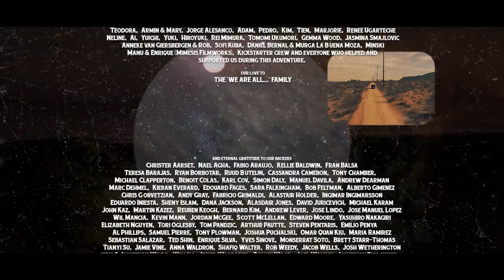Henry Saiz & Band 'Human' - Episode 11 'The Answer (Antarctica)'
'Human' is an audiovisual album project by Henry Saiz & Band that was funded on Kickstarter by 813 backers. The album & episodes have been recorded in many different places around the world. We wrote and produced each of the tracks in a special iconic part of the planet, collecting unique sounds, collaborating with guest musicians and capturing each setting's unique atmosphere.

Henry Saiz & Band are: Henry Saiz, Eloy Serrano and Luis M. Deltell.
Episodes directed by Henry Saiz & Band.
Shot by Eloy Serrano, Natura HD & Mimesis Filmworks.